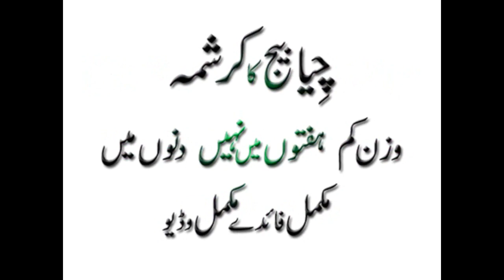Chia Seeds ,All Benefits Weight Loss And Two in One,7 Enticing Health Benefits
Watch :Chia Seeds ,All Benefits Weight Loss And Two in One,7 Enticing Health Benefits